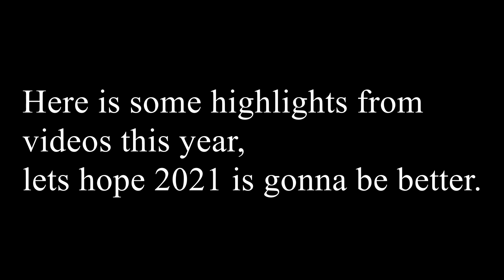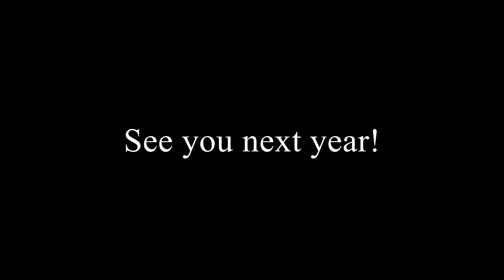Senntastic Rewind 2020 (Gaming & Automotive Highlights)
lets hope 2021 is gonna be better
Youtube messed up the quality on this, sadly I cannot fix it, sorry!